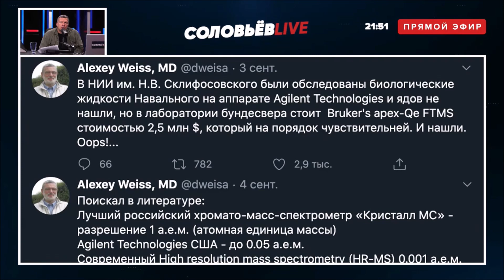Отравление Навального. Дилетант Соловьев и дилетант Вечорко обсудили спектрометры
навальный,запорожский, вайс Владимир Соловьев решил выяснить какие спектрометры используются в российских больницах у главрача больницы им.Филатова Валерия Вечорко. И не получил внятный ответ.